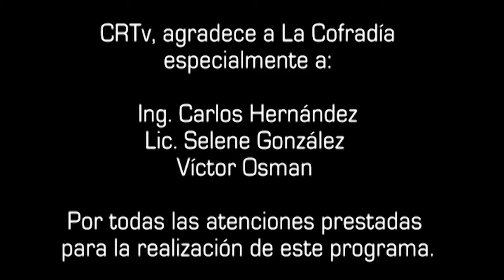Tequileando - Margarita de Mango por La Cofradía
La Cofradía prepara para TEQUILEANDO una deliciosa Margarita de Mango..

el Tequila es para todos..